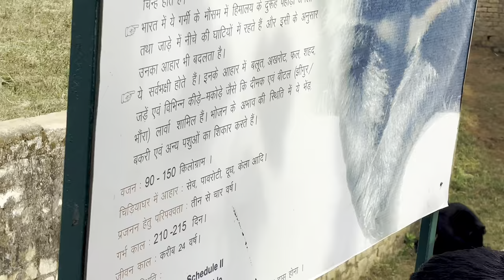Bears the carnivoran mammals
Bears are carnivoran mammals of the family Ursidae .

They are classified as caniforms, or doglike carnivorans. Although only eight species of bears are extant, they are widespread, appearing in a wide variety of habitats throughout most of the Northern Hemisphere and partially in the Southern Hemisphere. Bears are found on the continents of North America, South America, and Eurasia. Common characteristics of modern bears include large bodies with stocky legs, long snouts, small rounded ears, shaggy hair, plantigrade paws with five nonretractile claws, and short tails.